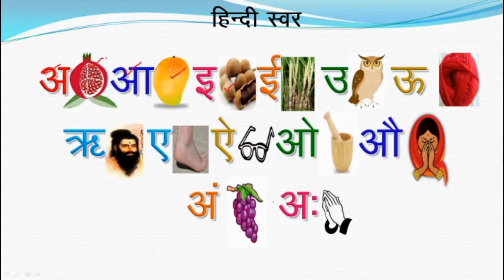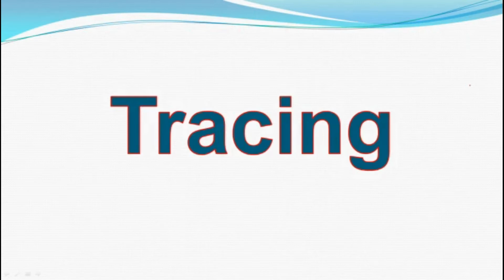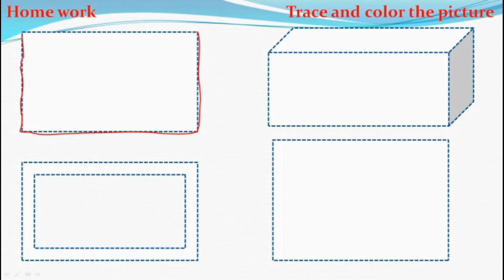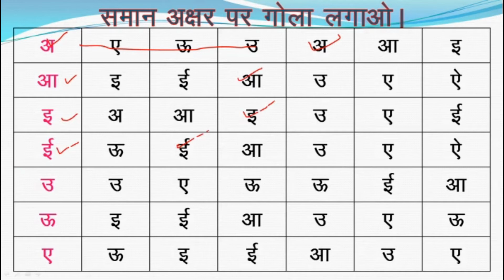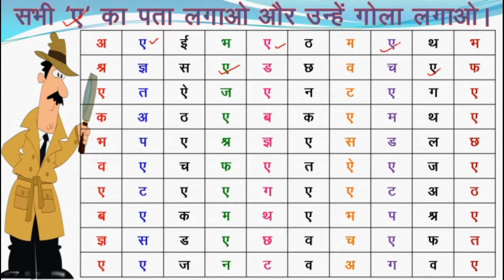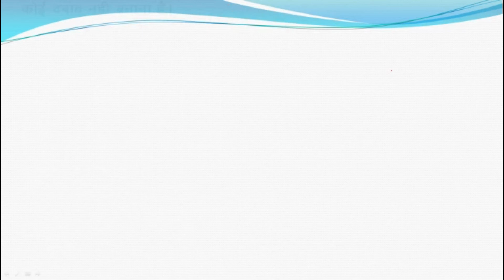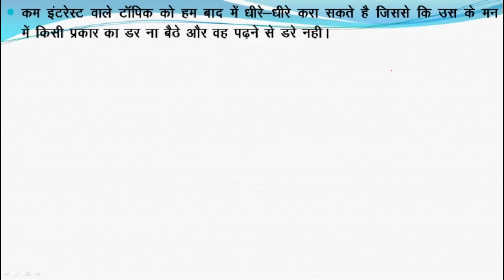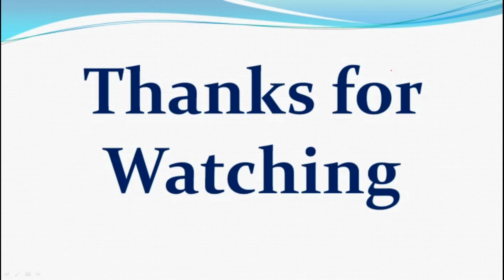Hindi Syllabus Pre Nursery or Play Group | प्ले स्कूल में हिंदी में बच्चों को क्या सिखाया जाता है?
Dosto is video Mai humane Pre Nursery | Play group Hindi Syllabus mai kya padaya jata hai. wah sab batane ki koshish ki hai. Umeed hai apko ye video pasand Aayegi.

Dosto app is video ko dekhiega or achhi lage to ise like and share kijiyega. agar apka koi swal hai to app hame comment bhi kar sakte hai. ham Aapake Comment ka reply dene ki poori koshish karenge.

Math's Syllabus Pre Nursery or Play Group | प्ले स्कूल में गणित में बच्चों को क्या सिखाया जाता है?

GK / EVS Syllabus Pre Nursery or Play Group | प्ले स्कूल में GK में बच्चों को क्या सिखाया जाता है?

Latest LKG/KG 1st/Junior KG Syllabus in detail | LKG के बच्चों को क्या और कैसे पढ़ाया जाता है?

We respect all the Original Creators and All Copyright Persons and Companies.

We Will Respond you as soon as possible!

Credit  - For images with respect.

Thanks.
UNIQUE SOLUTION

All about play school hindi syllabus
playgroup Hindi syllabus 2020
Full hindi Syllabus of Pre Nursery class
Full Pre Nursery Hindi Syllabus in Hindi
Hindi subject of Pre Nursery class
Hindi Full Syllabus of Play group
Full Hindi Play group Syllabus in hindi
Hindi subject of Play group